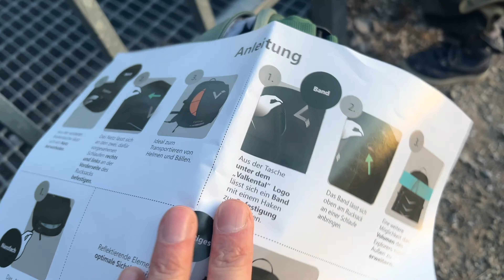VALKENTAL EXPLORER V22: Nachhaltiger Rucksack im Praxistest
Heute gehen wir zusammen auf den Herzogstand (1731m) und testen dabei den neuen und nachhaltigen Outdoor Rucksack von Valkental. Extrem durchdacht ist der Rucksack vielseitig einsatzbar und somit habt Ihr EINEN FÜR ALLES und ALLES in EINEM. Der erste Rucksack bei dem ich eine Anleitung brauche, um zu verstehen, was der alles kann :-)

0:00 Intro
0:26 Praxistest
1:04 Funktionen
2:44 Nachhaltig
4:18 One4All